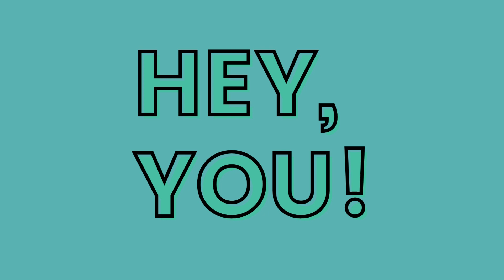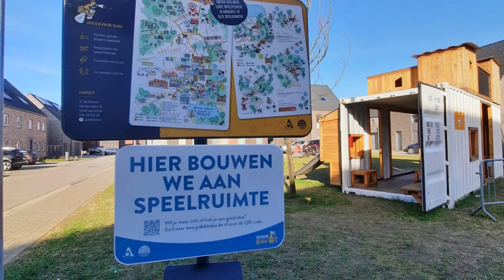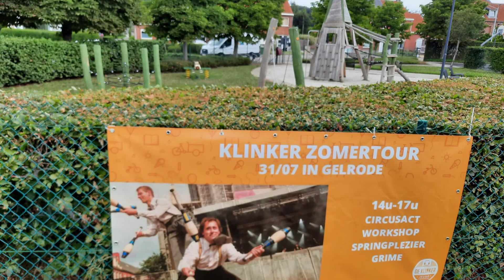Zeg maar! 5 jaar Kind- en Jeugdvriendelijk Aarschot